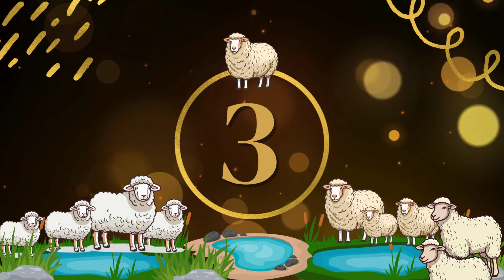पशु मंडी भोपाल से लाइव Live वेस्ट क्वालिटी मुर्रा भैंसें और सभी नस्ल की भैंसें बिकने आई -27/11/2027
पशु मंडी भोपाल से लाइव Live वेस्ट क़्वालिटी मुर्रा भैंसें और सभी नस्ल की भैंसें बिकने आई - 27/11/2024 मंडी में बहुत सारी भैंसें बिकने आई है और सभी के अलग-अलग रेट कुछ महंगी कीमत पर मिल रही है और कुछ सस्ती कीमत पर मिल रही है मंडी में चरों तरफ भैंसें ही भैंसें दिखाई दे रही है और आज खरीदने वाले भी बहुत आए हैं और बेचने वाले भी भैंसें सभी नस्ल की आईं है मुर्रा भैंस, कुंडल भैंस, मलवडी भैस, कोसी भैंस, जीरापुरी भैंस, जाफरी भैंस, जंगली भैंस और देशी भैंसें भी बिकने आई है मंडी पूरी तरह से भरी हुई है भैंसें देखने में बहुत आछी क्वालिटी में लग रहीं हैं और बड़ी-बड़ी भैंसें बिकने आई है